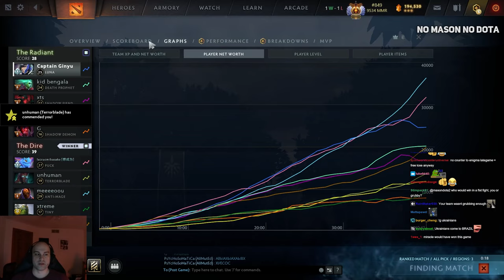MASON with WORST SHADOW DEMON on TEAM! | MASAO picked LUNA in a HARD GAME!